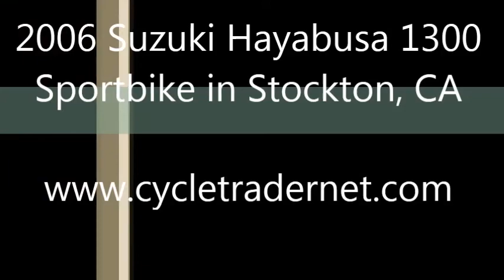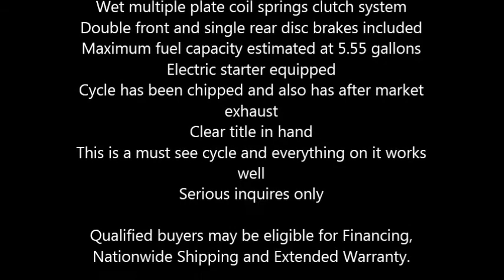2006 Suzuki Hayabusa 1300 Sportbike in Stockton, CA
2006 Suzuki Hayabusa 1300

This sportbike currently has 9,355 miles and it is still in good condition
Main color of cycle is burgundy with a premium, black leather seat
Equipped with an Inline 4, 4 Stroke 1299.00 cubic centimeter engine
DOHC 6 speed manual transmission
Bore x Stroke estimated at 81.0 mm x 63.0 mm
Compression rated at 11.0 to 1 ratio
Keihin and Denso fuel injection system equipped
Digital and Transistorized ignition system
Wet sump lubrication system plus a liquid cooling system
Chain Final drive equipped
Wet multiple plate coil springs clutch system
Double front and single rear disc brakes included
Maximum fuel capacity estimated at 5.55 gallons
Electric starter equipped
Cycle has been chipped and also has after market exhaust
This is a must see cycle and everything on it works well